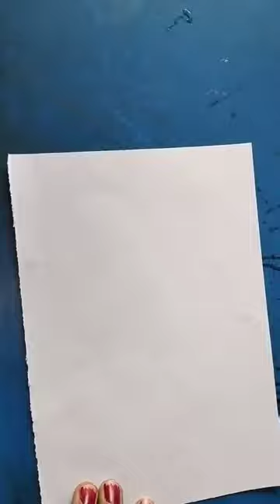Tasty Icecream Draw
Hello Friends,
      I Am Anita,I make family friendly videos for everyone to enjoy with their Friend & Family. I hope this video was Useful and you liked it, if you did press the thumbs up button.It gave me a motivation.If you have any suggestion for video. so, DM me.

About : Designer World is a YouTube Channel, where you will find All Type OF videos.